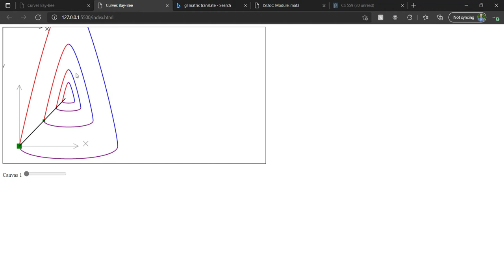Curves in Canvas 2D (JavaScript)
Code: Tyler Johnston